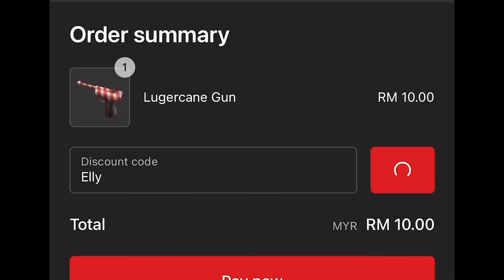Mm2 mobile *EVERGREEN SET* montage #38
Hiii guys 🤍!! Today ill be doing ever set 🎄!! Enjoy!

Add me on dc  : izvell !